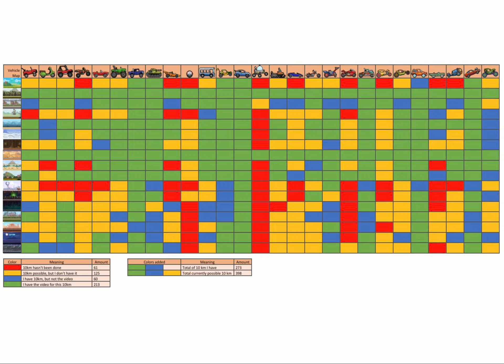HCR2 16532m Rock Bouncer in Winter